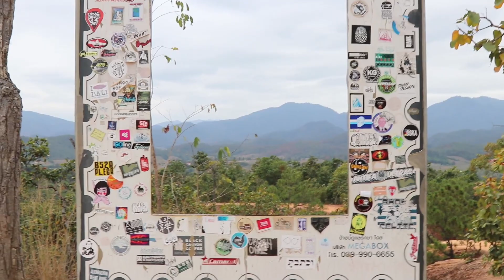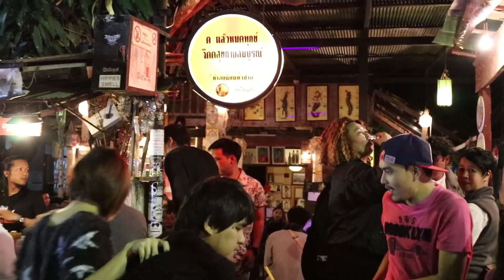NEW YEAR'S IN PAI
Hi I'm Ryan, I'm an American living in Thailand. Traveling is a passion of mine and I put a lot of effort into making these videos.